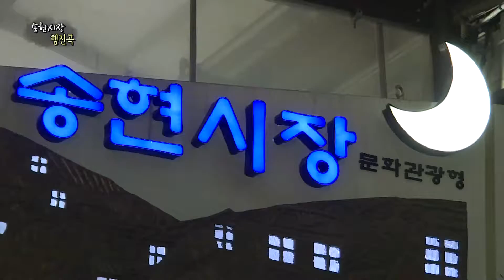영상뉴스 송현시장 행진곡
촬영기자 이승목 김태환 김영석 류정민